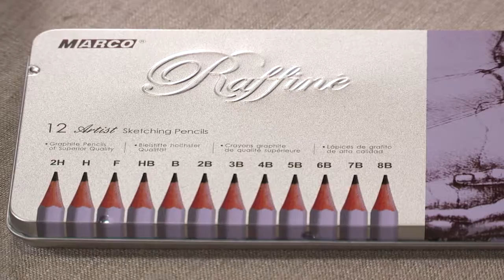Raffiné Artist Pure Graphite Pencils - Visual Commerce #3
Raffiné Artist Pure Graphite Pencils - Available is sets!
Perfect For:
Various shades from light to dark
Sketching, drawing, and finished art
Works on paper, board & more
Tonal grayscale art
All dry media artists!